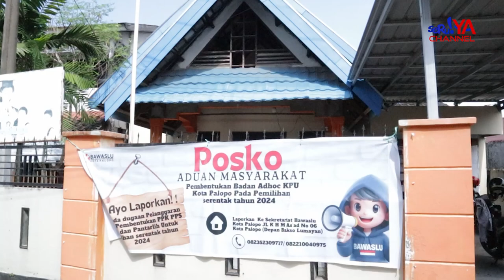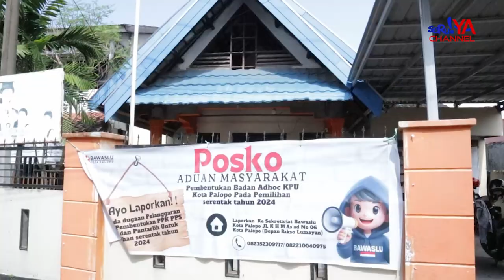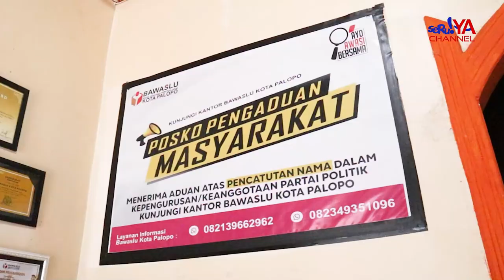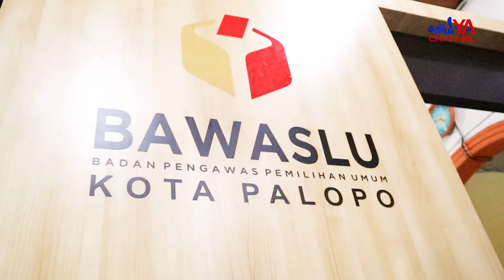BAWASLU KOTA PALOPO MENGINSTRUKSIKAN PENGAWASAN KETAT DEMI NETRALITAS ASN MENJELANG PILKADA 2024 !!